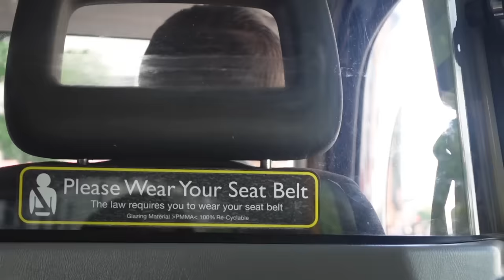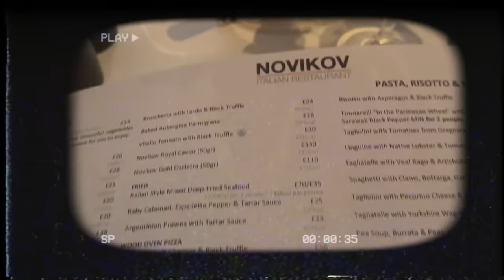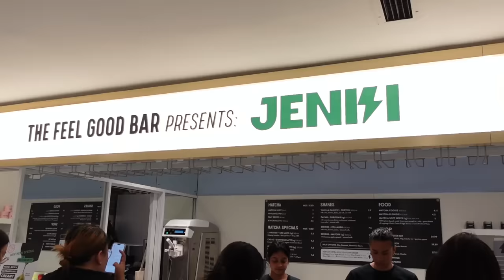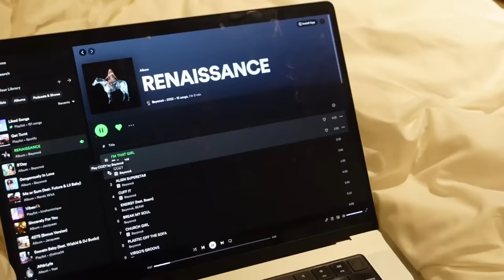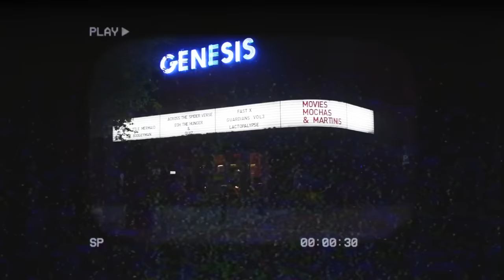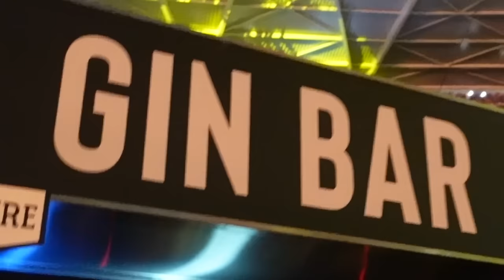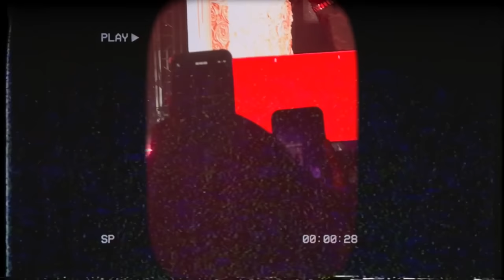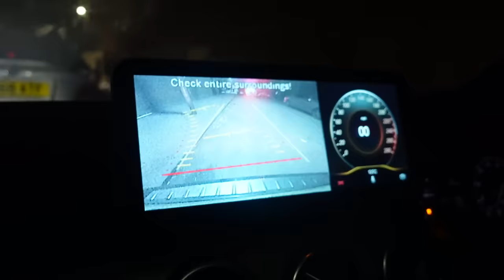living alone in London... went on a date, burna boy concert, amazing vibes & trying McDonalds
we backkkk in London townnn, and im so happy about it ..

ITEMS MENTIONED:
Skims Tank
Skims Pants
Loewe Tank Top
Meshki Turtle Neck Top
Meshki Pants
TooFaced Born This Way Foundation
Kevyn Aucoin Concealer
Charlotte Tilbury
Nars Creamy Concealer
Refy Lip Liner
Nyx Lip Gloss
Fenty Lip Gloss
Thomas Kosmala No.10
Wolford Bodysuit *On Sale*
Wolford Leggins *On Sale*

Hotel:
The May Fair Hotel
Coffee:
The SHOT